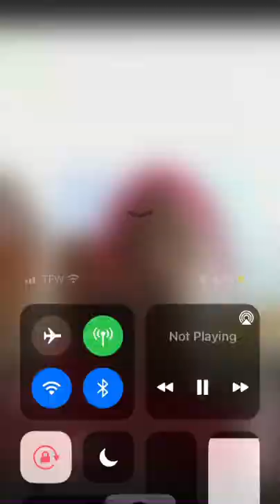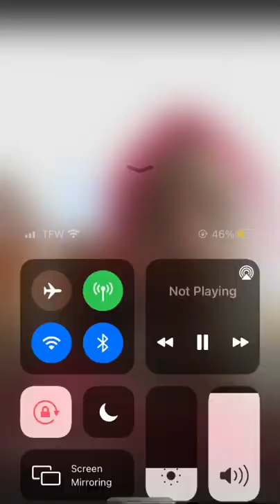Isis Wisdom You 🧢